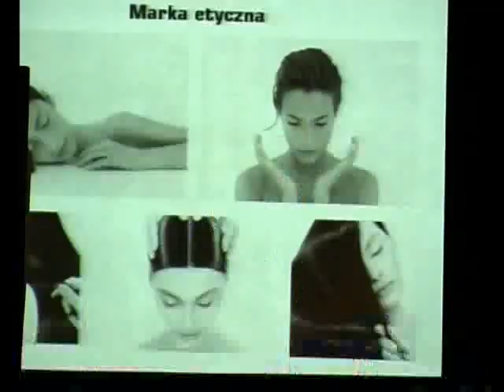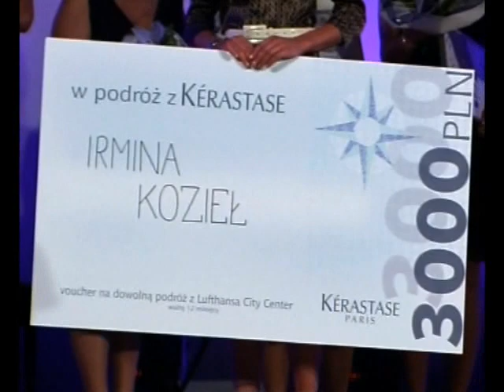Kerastase Ambasador 2007 Polska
Pierwsze miejsce - Mateusz Wicek !!!
Trening czyni Mistrza... GRATULUJEMY !!!
                  MATI

Kerastase Ambasador 2007 POLAND